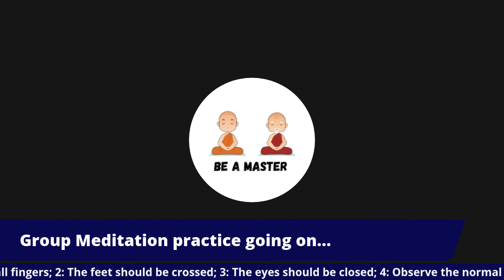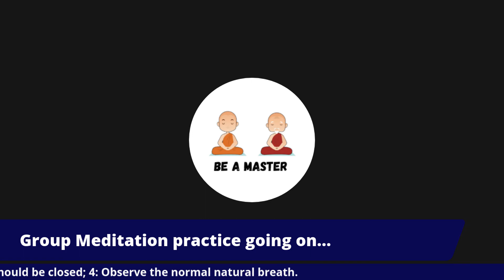3 Types of Karma | Day 35 | Season 2 | Anapanasati Mandala Dhyana (Kannada) | Sindhu